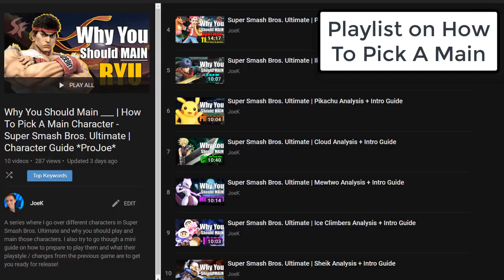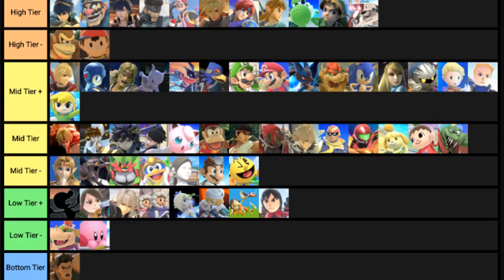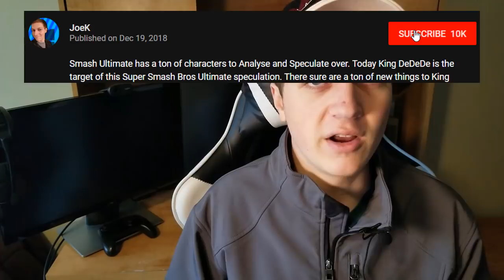5 Key Mistakes when Choosing A Main | Super Smash Bros. Ultimate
(If you have a specific character you want to check out, I highly recommend checking that series out!)

Today im talking about 5 Key Mistakes when Choosing A Main in SuperSmashBros.Ultimate for Nintendo Switch. This is a tutorial and guide on how to get better at Smash Ultimate from the very beginning after its release date. To help you understand your character and some tips on how to get good at Smash Ultimate quickly by doing so.

Now I need to say that we keep hearing SmashUltimate changes and new things in the game but honestly we just need to wait and see with these different changes.

If you got any more guides you want me to make for Smash Switch or tips that you want me to hand out comment it below. This is all just my main ideas for Super Smash Bros Ultimate so far though and some may change by the time the game releases. Then again, this type of talk is kinda timeless so I hope it will help you all a long time from now in Evo 2019 or something.